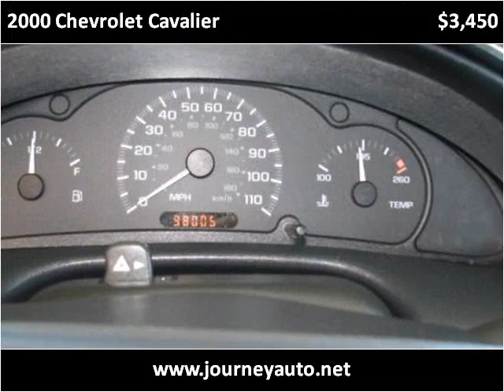2000 Chevrolet Cavalier Used Cars Berea KY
This 2000 Chevrolet Cavalier is available from Journey Auto Sales.